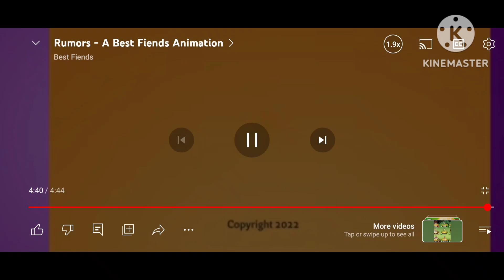One Second Of Best Fiends Every Episode